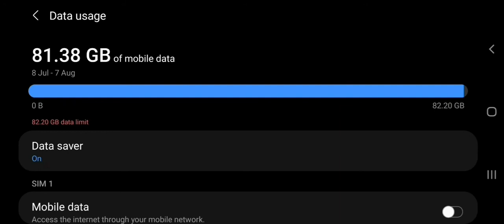Data empty cannot download 😱🥺🥺